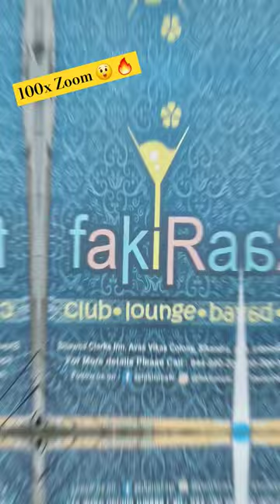Samsung Galaxy s23 Ultra Zoom | 100x Zoom 🔥🤯🔥 Watch End Photography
Samsung Galaxy s23 Ultra Zoom  | 100x Zoom 🔥🤯🔥

Watch End Photography Samsung Galaxy s23 Ultra Unbelievable 🔥😲🔥 samsung